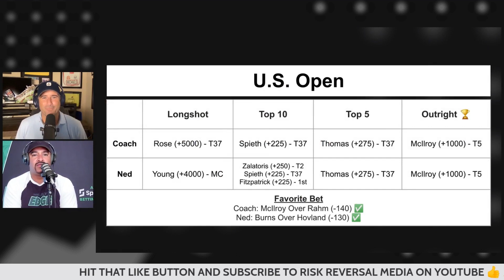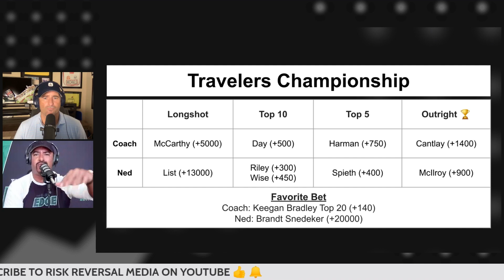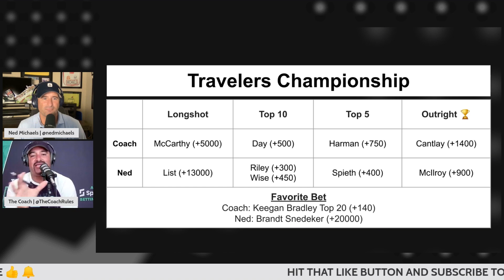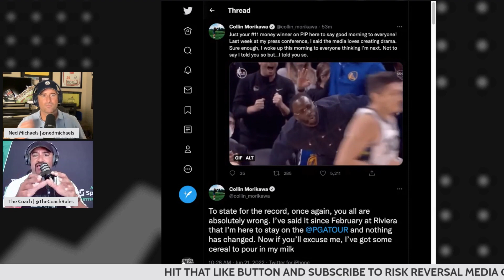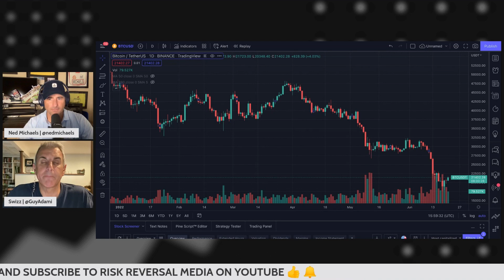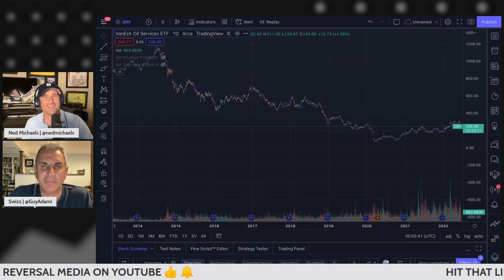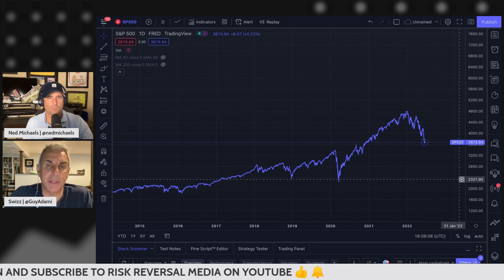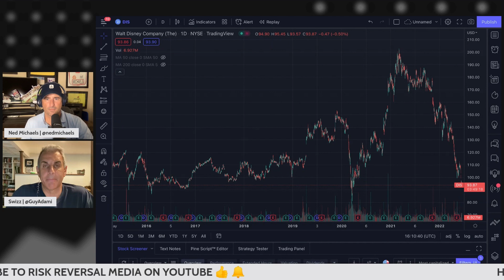⛳️🏀📈 Brooks Defects To LIV, NBA Draft Props & Bitcoin Bounceback!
Ned Michaels, Jonathan Coachman and Guy Adami are back for another episode of Breaking Even. This week the boys chat all about the 2022 U.S. Open, preview the Travelers Championship, lookahead to the NBA Draft on Thursday. Where should you invest your money when it comes to sports betting props? Speaking of investments... is the Bitcoin slide over or has the pain just begun?

ABOUT THE SHOW: Breaking Even, where cash meets the course. Each week, host Ned Michaels will combine his love for golf, sports and financial markets into an action-packed podcast where no topic is out of bounds. Joined regularly by CBS sportscaster Jonathan Coachman and CNBC's Guy Adami, Breaking Even has you covered when it comes to options trading in the S&P 500 or when making picks against the spread. We follow the action where ever there is money to be made.

Breaking Even is available on Apple Podcasts, Spotify, Stitcher, Castbox and wherever else you listen to podcasts. Enable push notifications so you always know when the latest episode is available!

Shoot us an email at with any feedback, suggestions, or questions for us to answer on the pod and follow us @breakingevenpod on Twitter, Facebook, and Instagram.